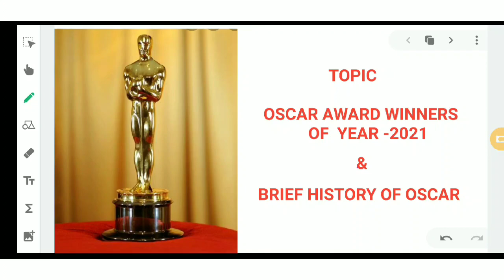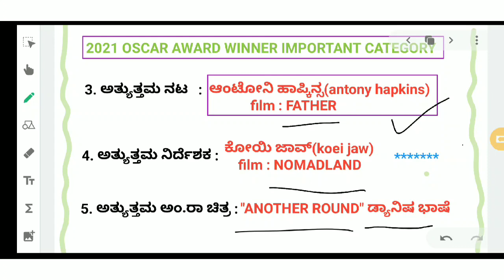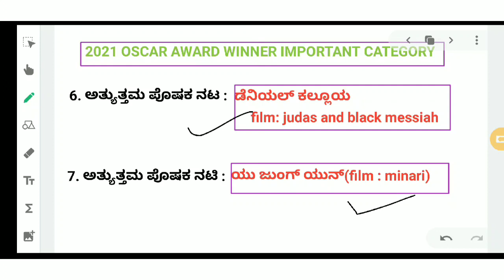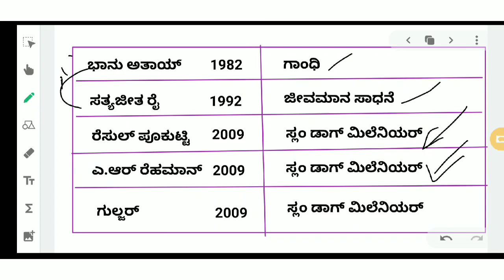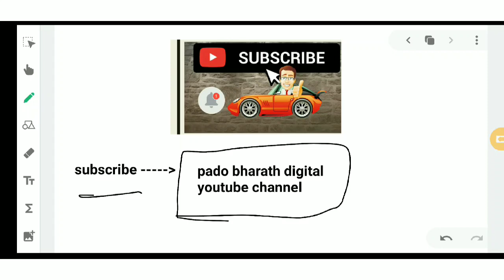current affairs on OSCAR AWARD 2021